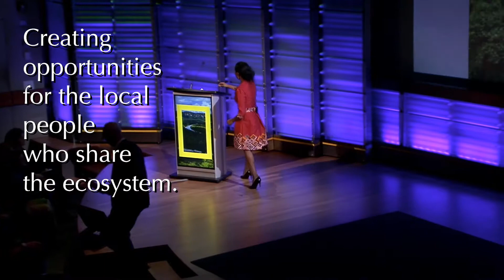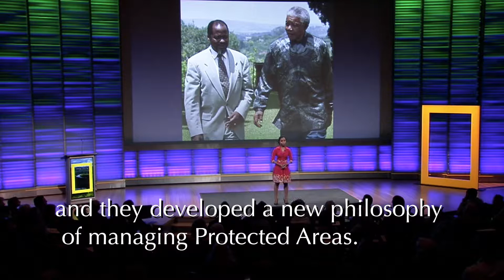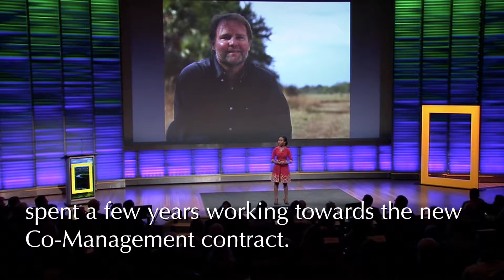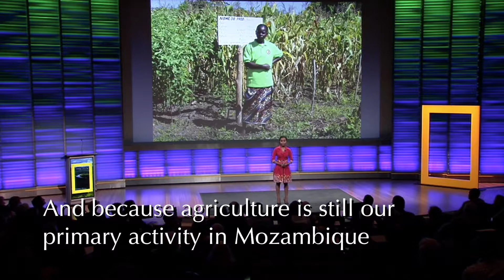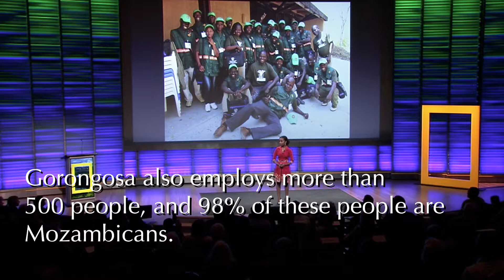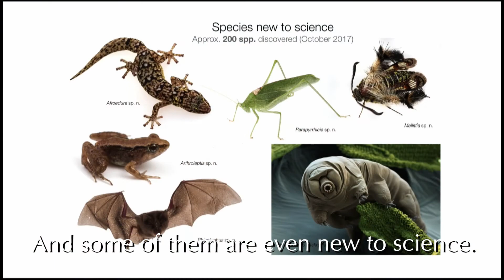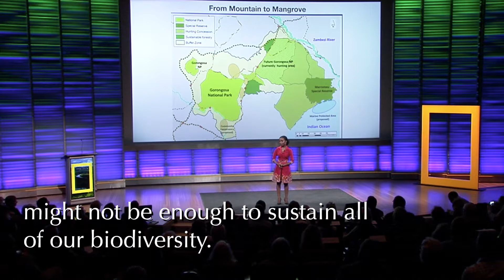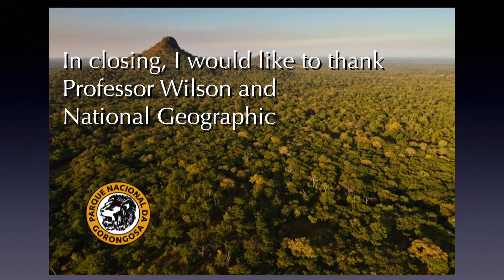Dominique Gonçalves at National Geographic HQ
Dominique Gonçalves speaking at National Geographic HQ for the Half Earth Conference  about Gorongosa National Park in Mozambique